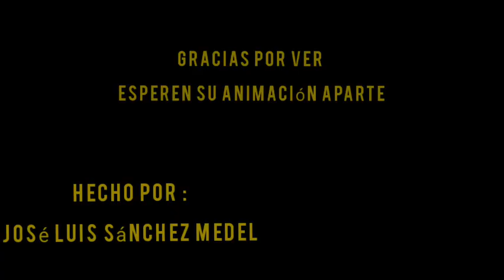halo mega construx , desrt sniper cyclops . ( construcción rápida )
esperen su animación ;) .